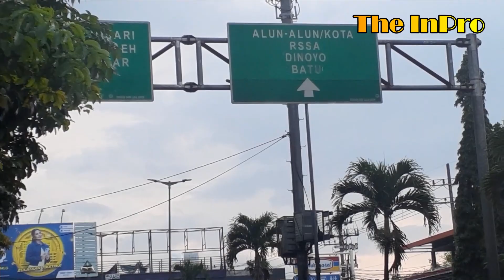Janjimu - The InPro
Untuk lebih mengenal lagu-lagu dari The InPro, berikut kami hadirkan kembali karya kami
Semoga bisa menghibur. Salam damai dan bahagia.

(The InPro Musik Indie)